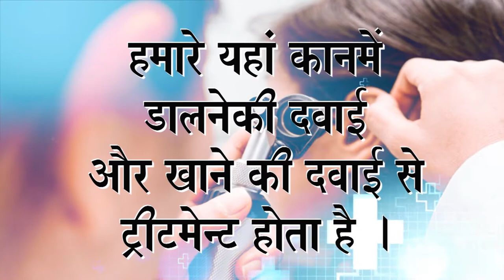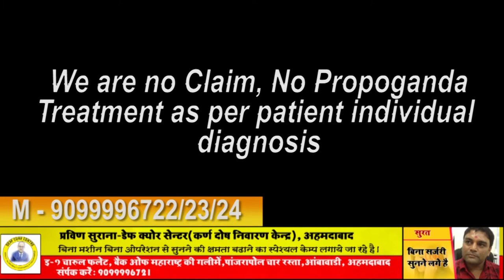Praveen Surana || Deaf Cure Center || Ahmedabad